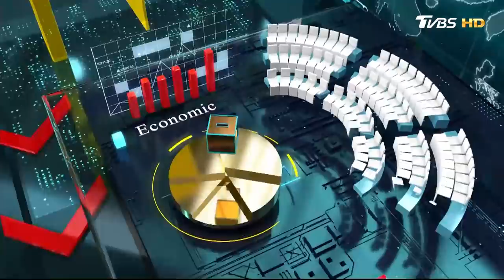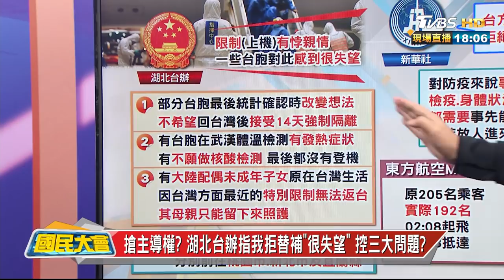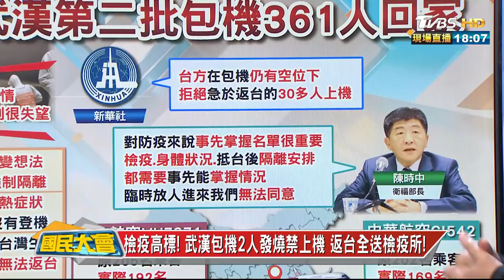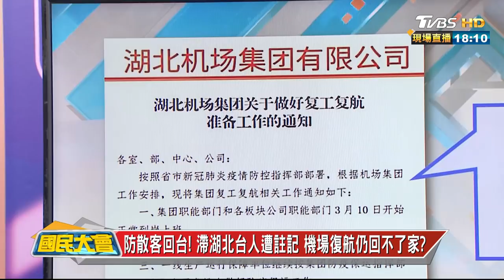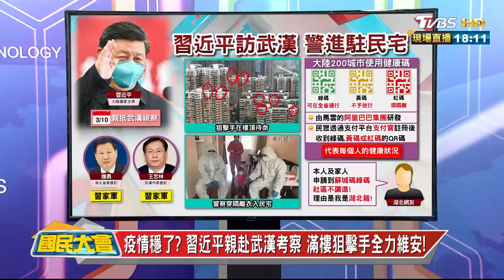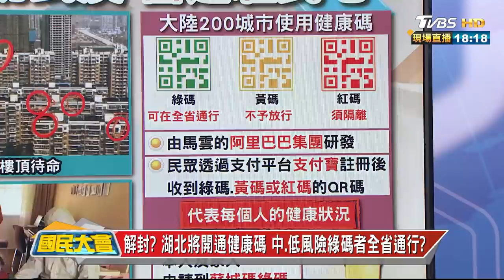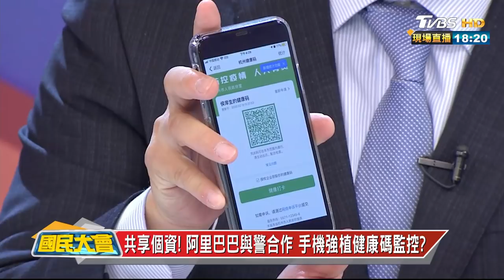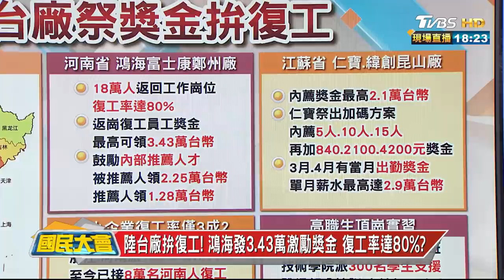不用包機了? 武漢機場解禁 3/29起多地航班開放訂票? 國民大會 20200311 (1/4)